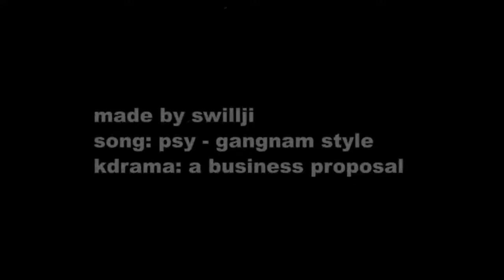business proposal marry me fmv